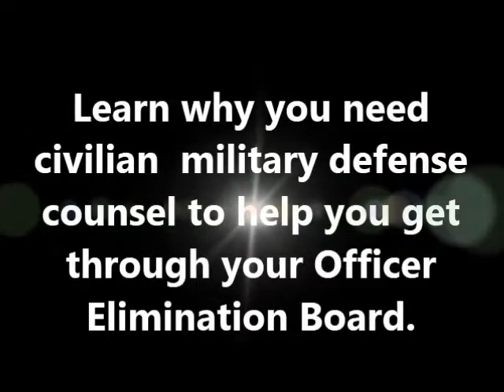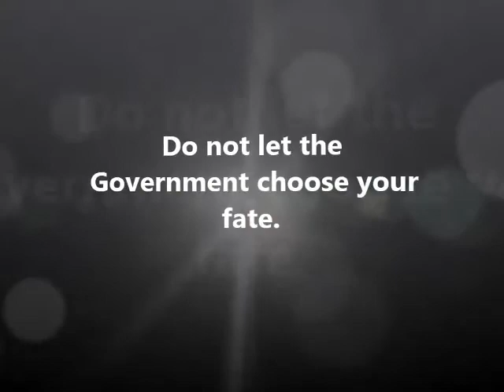Officer Elimination Board - Civilian Military Lawyer - Fort Bragg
12. Military Defense Lawyer and Court Martial Attorney Joseph Jordan discusses officer eliminations and boards of inquiry at Fort Bragg.  Are you stationed at Fort Bragg?  Are you facing an officer elimination board, or a board of inquiry?  The military is starting down the road of zero tolerance.  If you have a referred officer evaluation, a memorandum of record filed in your official file or have received some type of nonjudicial punishment by a General or Flag Officer, you are endanger of being eliminated from the military.  Most military defense counsel have little to know idea how to approach these types of cases. Officer elimination boards are rely heavily on military regulations as opposed to the UCMJ.  As the military continues downsize, consider what type of attorney you want that will defend your rights!I hope the video gives you some insight.  Joseph Jordan: a Court Martial Defense Attorney ready to fight for your rights at Fort Bragg!